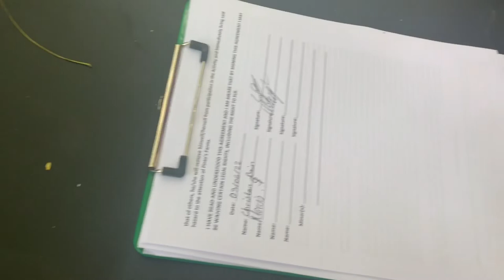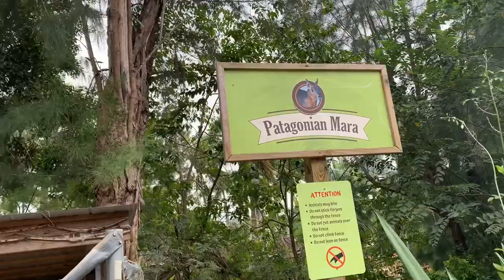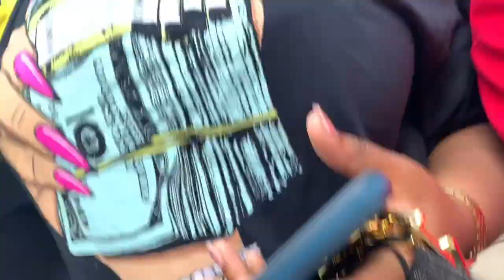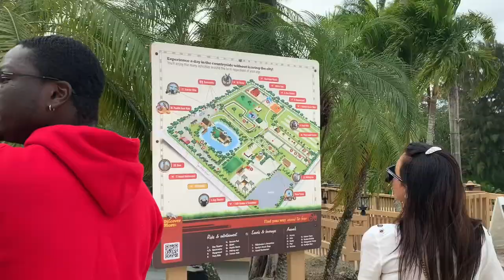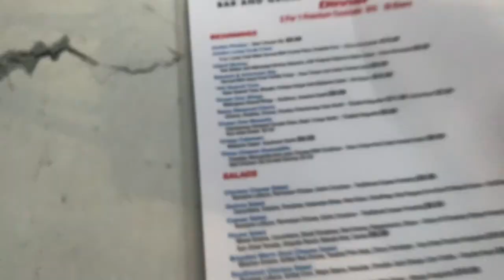FUN DAY WITH FRIENDS❗️Pintos Farm in Miami🌾 | RACING CARS | PICTURES | ANIMALS | PADDLE BOATS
Hello Royals Welcome to our Royal Channel In this video Keyanna went out with her friends ro a farm and they had fun!

 Post your favorite part of the video and tag us in it on Instagram to win your surprise gift ❗️❗️❗️❗️❤️❤️❤️

Do you want to become friends?

Dianna’s Snapchat:royaldianna

Keyanna’s Instagram: k_the_queen1
Keyanna’s Snapchat:toocutiekeke